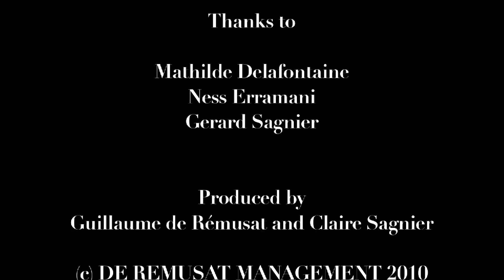Kiala: "Sorrow, Tears and Blood" - Tribute to Fela Anikulapo-Kuti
"Sorrow, Tears and Blood" - Tribute to Fela Anikulapo-Kuti
Kiala Nzavotunga: vocals and guitar
"Sorrow, Tears and Blood" written by Fela Anikulapo-Kuti
Director: Claire Sagnier
2010/04/12 @ Châtillon (FR92)